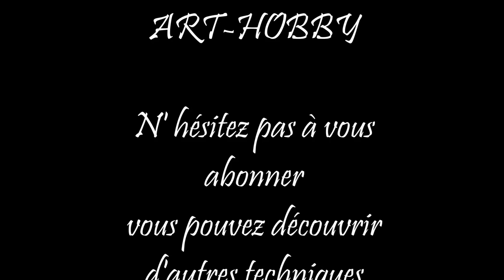DIY - L’ attrappe-rêves LUMINEUX fabrication et astuces, idée déco cadeau Noël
Vous voulez créer facilement un attrape rêves lumineux sobre et naturel, à votre image ?

Apprenez étape par étape comment construire votre attrape-rêves, avec une guirlande lumineuse, des rubans et quelques décorations en bois mais sans tissage! Facile!
Cela  vous permettra de créer une décoration murale design qui s'illuminera de mille feux.

Cette jolie guirlande lumineuse en led de 2 mètres de long ornera votre intérieur pendant les fêtes de Noël ! . Elle contient 20 ampoules. Vous pouvez la laisser telle quelle ou par exemple, créer 20 petites formes en papier origami en laissant un petit trou afin de pouvoir y glisser chaque led !

Ambiance chaleureuse garantie !